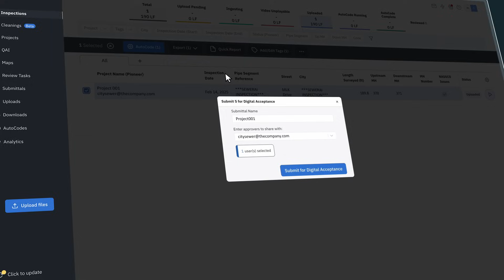SewerAI Brand Video: Transformation at Scale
The underground world is full of unknowns.

Cracks that threaten safety. Risks that put communities at stake. Problems that slow everything down.

For too long, the PIONEERS dedicated to ensuring the health and safety of our underground infrastructure have been forced to work with outdated tools, disconnected data, and manual processes that waste time and money.

We knew there had to be a better way. So we built it.

SewerAI is more than software—it’s a smarter way forward.

AI that works in the real world.

Inspections that run faster.
Data that tells the full story.
Submittals done in a click.
All in one platform, built to scale.

We don’t just analyze pipes. We find the cracks in the system, predict risk, and prescribe solutions—so you can build a safer, more sustainable future.

Trusted by utilities, engineering firms, and contractors nationwide, we don’t just start things. We finish them. With precision, speed, and impact.

This is transformation at scale. This is SewerAI.